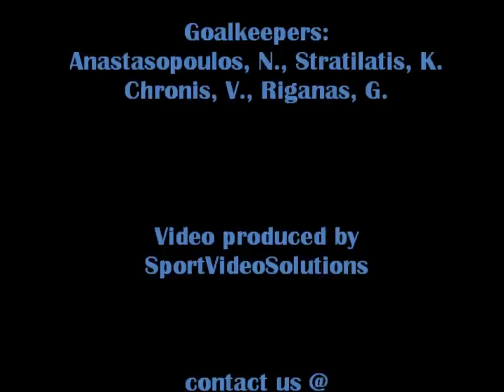Plavoukos Giannis - Goalkeeper Training 2012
Goalkeeper training by Giannis Plavoukos
Goalkeeper coach at Kerkira FC - SuperLeague Greece

Goalkeepers:
Anastasopoulos, Stratilatis, Chronis, Riganas

Produced by SportVideoSolutions